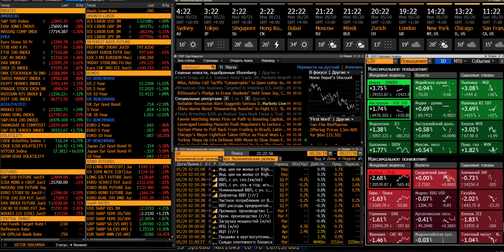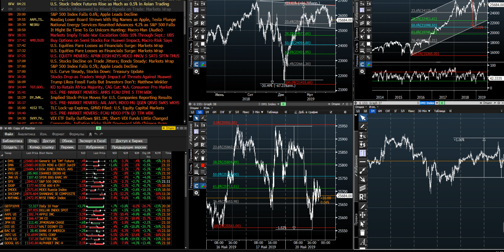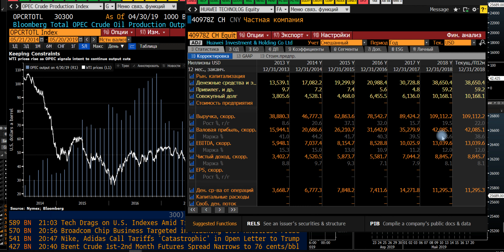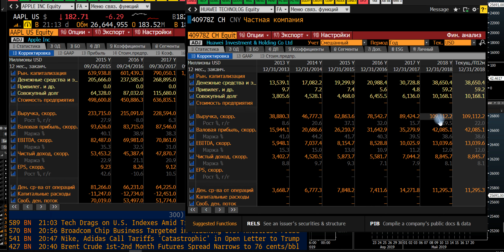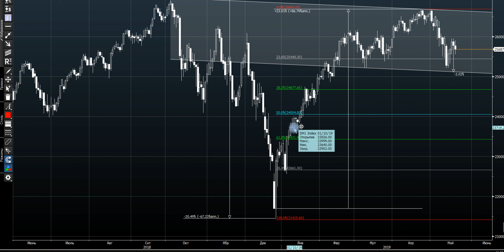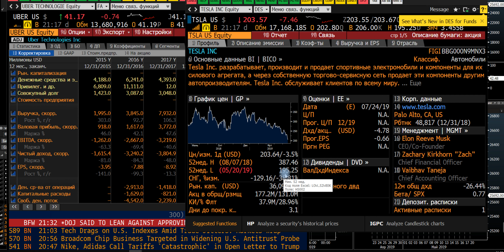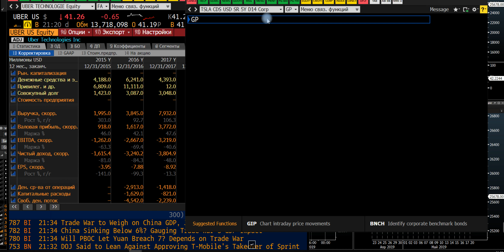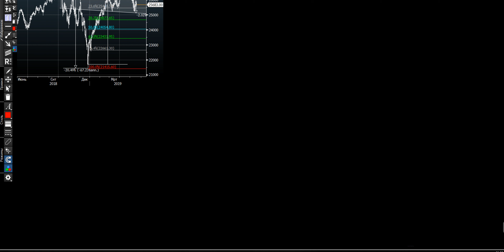Акции 20 мая. Сильные финансы Huawei. Путь к банкротству TESLA?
Итоги дня на рынке акций 20 мая 2019

Стратегия - Продажа акций.

Данный ресурс предназначен исключительно для ознакомительных целей и не несет в себе рекомендаций к инвестированию и призыва к действиям.